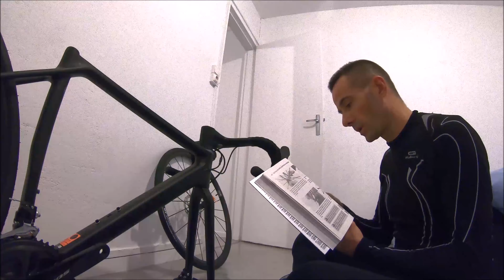J'AI ASSEMBLE MON VELO CANYON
Montage après réception de mon vélo Canyon Ultimate CF SL 7.0 et sur ma chaîne 2 autres vidéos : J'ai reçu mon vélo canyon + j'ai essayé mon vélo Canyon @canyon